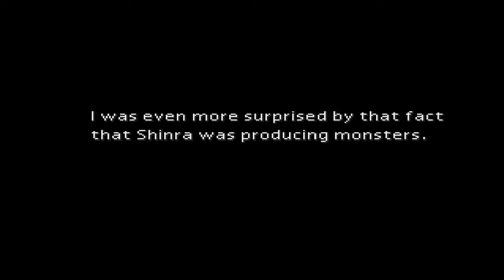Let's Play Final Fantasy 7: Part 36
And we have almost finished the flashback guys!